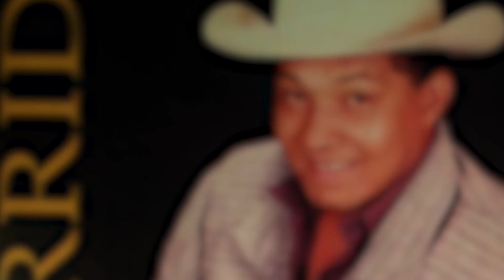La Chismosa Sin Oficio - Dionisio Garrido | Música Llanera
La Chismosa Sin Oficio - Dionisio Garrido
Autor: Dionisio Garrido
Álbum: Yo Si Lo Pongo A Suda